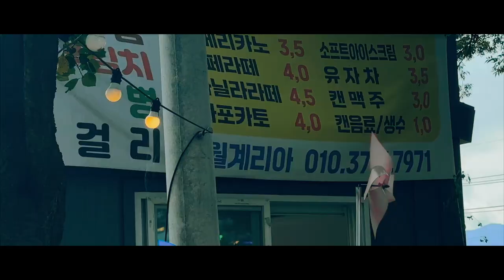10km 달리기 9월27일